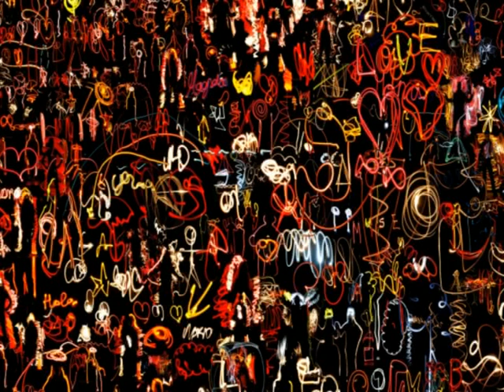Hip Hop en San Cristobal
Canción realizada en el Taller MUS-E con alumnos del I.E.S. San Cristobal de Villaverde, Madrid, con C. Molina (Yo Fresh). Curso 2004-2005